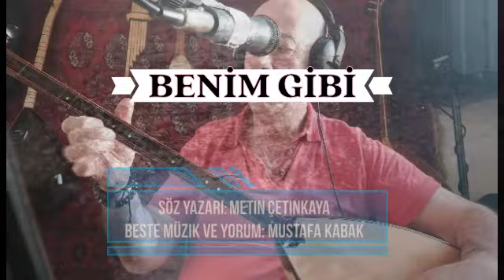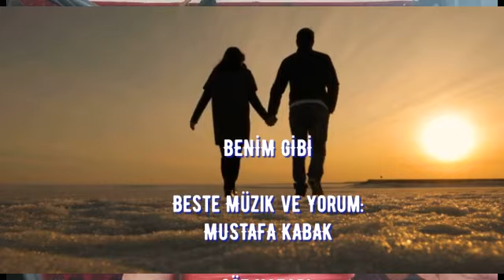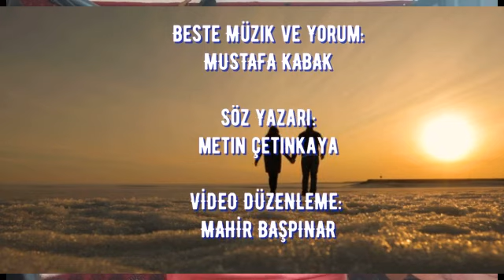BENIM GIBI...MUSTAFA KAVAK SUNUMU